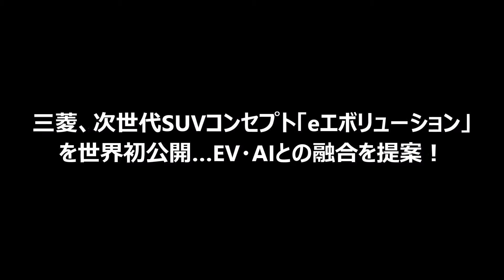三菱、次世代SUVコンセプト「eエボリューション」 を世界初公開…EV・AIとの融合を提案！【東京モーターショー2017】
三菱自動車は、新ブランドメッセージ「Drive your Ambition」を体現する「ミツビシ e-エボリューション コンセプト」を10月25日に開幕した「第45回東京モーターショー2017」にて、世界初公開した。

e-エボリューション コンセプトは、三菱自動車の強みであるSUV、EV、そしてシステムの融合による新たな運転体験という3つの価値を訴求。EVとの融合によるSUVの新たな魅力を具現化した、プロトタイプとして提案する。

フロントフェイスは、新デザイン言語「ダイナミックシールド」を進化させ空力機能を特化。ヘッドライトの下にエアインテークを配置し、風の流れを制御するとともに電動ブレーキキャリパーを効率的に冷却する機能を持たせた。また、SUVらしさを強調したサイドボディの断面や短いオーバーハングにより、軽快な運動性能をアピールするとともに、張り出したホイール周りのデザインにより四輪駆動の力強いトルク感を表現した。

インテリアでは、フローティングしたインストルメントパネルおよび小型メータークラスター、機能を集約したハイコンソール、前面大型ディスプレイにより、斬新なコックピットを表現。インストルメントパネルは水平基調のデザインを採用し、走行時の車両状態を認知しやすく、すっきりとした形状で良好な前方視界も確保した。

パワートレインは、フロントに1機のモーターと、リヤに新開発の「デュアルモーターAYC」で構成するトリプルモーター方式の4WDシステムを採用。街中から高速道路、アップダウンのあるワインディングまで、EVならではの力強く滑らかで静かな走りを発揮する。また、大容量の駆動用リチウムイオンバッテリーは車両中央のフロア下に配置。低重心化を推進し、卓越した操縦安定性の実現に貢献している。さらにブレーキキャリパーも電動化させることで、四輪の駆動力・制動力を高応答・高精度で制御し、旋回性能とトラクション性能を大幅に向上させた。

さらに車載AIがドライバーの運転をアシスト。変化する道路環境や交通状況を認知、さらにドライバーの意思を的確に読み取ることで、安全で快適なドライビングを提供する。また、車載AIは独自のコーチング機能を実装。ドライバーの運転技量を向上させるメニューを考え、音声対話や前面大型ディスプレイ表示を使ってアドバイスする。